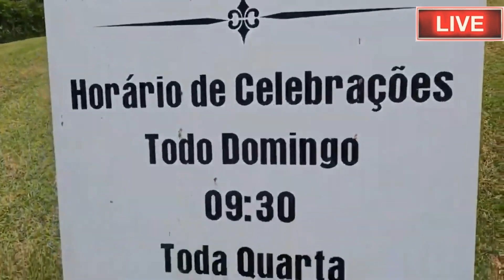THE CHAPEL OF SANTO AMARO - A HISTORIC CHURCH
The Santo Amaro chapel was the first church founded in "Balneário Camboriú", which is located in the state of Santa Catarina, Brazil. And there is a very important story related to the liberation of slaves. You can watch this full documentary on the channel